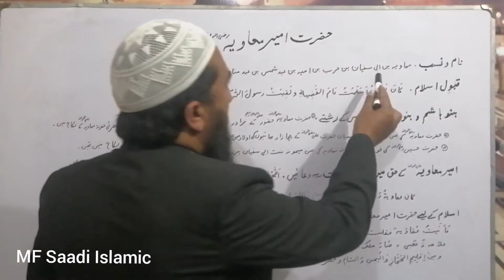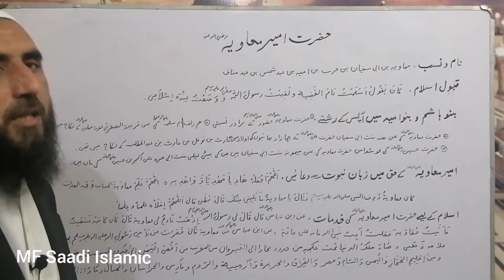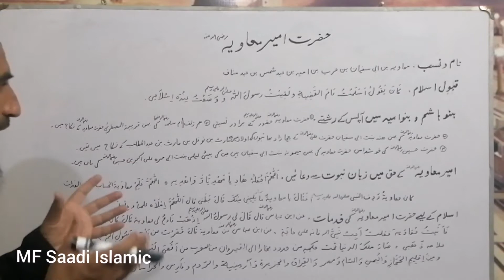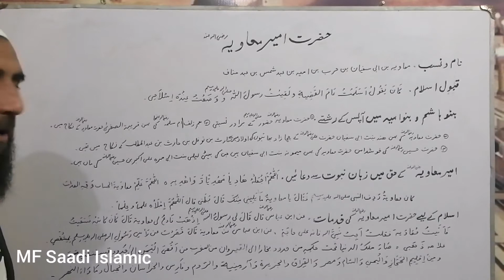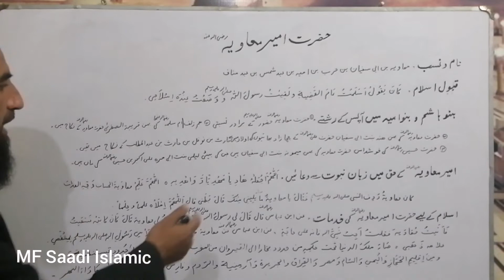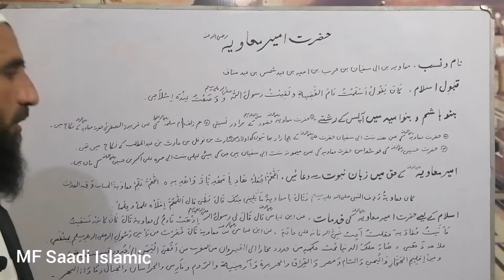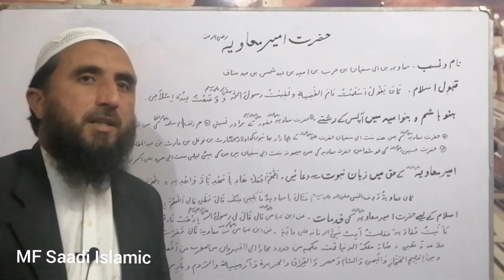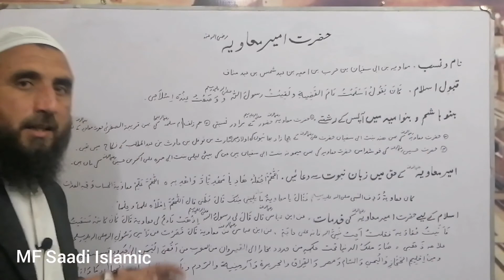Hazrat Ameer e Muawaya |razeyallah o anho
حضرت امیر معاویہ رضی اللہ عنہ. نام و نسب فضائل ومناقب مختصر بیان. آپ اس چینل پر صرف و نحو
کے اسباق دیکھ سکتے ہیں
Wah Sahaba Wah Ameer e Muawaya rz